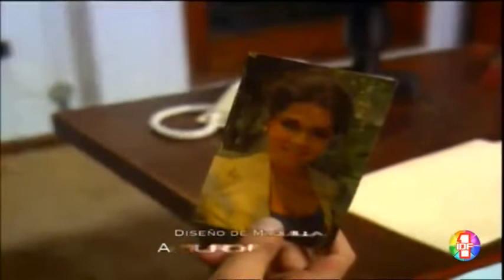Daniela épisode 12 (Pauvre Diable)